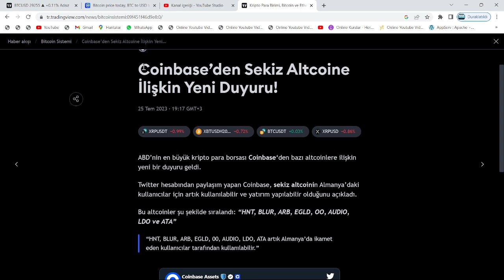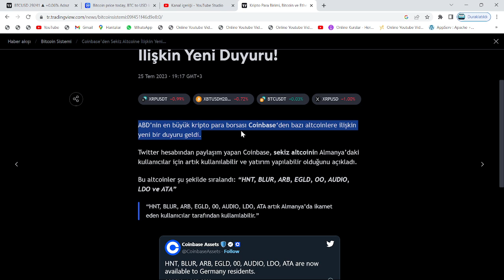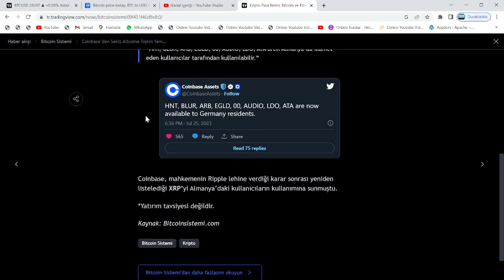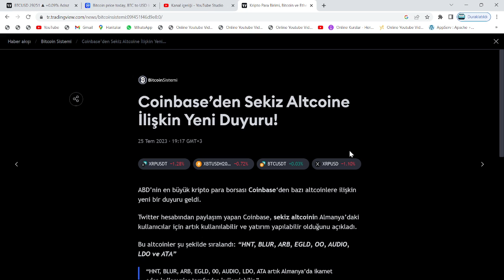LUNC, XRP, LUNA VE USTC TUTANLAR ACİLEN İZLESİN: ALMANYA'NIN EN BÜYÜK BANKASI, TRADE'E AÇIYOR!🚀PUMP🔥